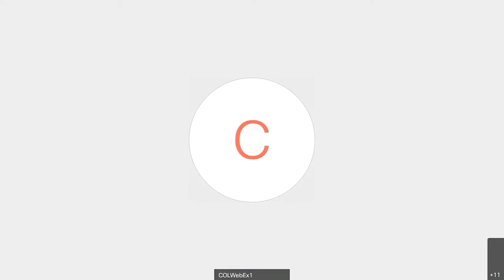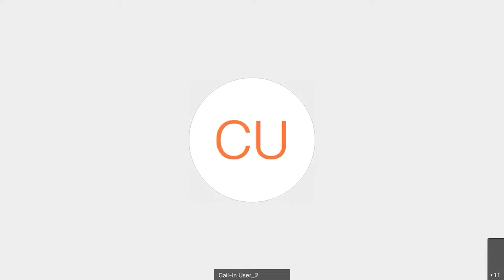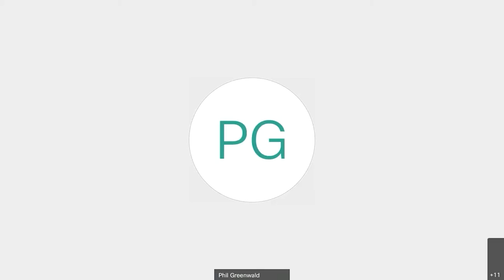Transportation Advisory Board Meeting - December 13, 2021